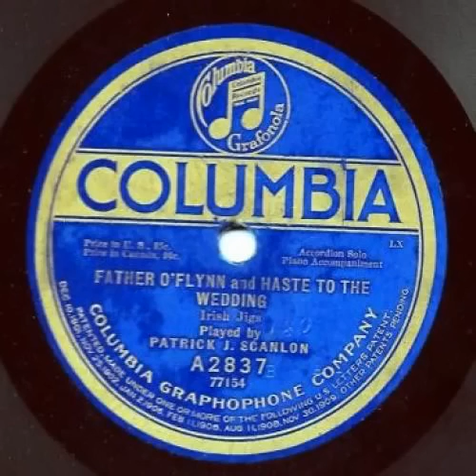"Father O'Flynn"/"Haste To The Wedding" - Patrick J. Scanlon (1917 Columbia)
Accordion player Patrick J. Scanlon busts all out on this great medley of traditional Irish jigs! The other side is "Keel-Row"/"Money Musk".